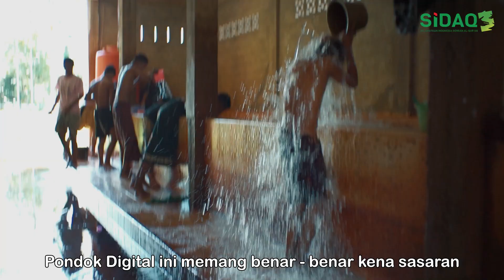[ CERITA BAHAGIA DARI NURUL JADID ]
A'udzubillaahiminasyaithoonirrojiim
Bismillahirrahmanirrahim

Tak terasa sudah memasuki bulan ke tujuh program alat mandi santri
Banyak sudah Pondok Pesantren yang menerima manfaat dari program ini
Salah satunya adalah Pondok Pesantren Nurul Jadid

Berita bahagia datang dari pimpinan Pondok yaitu Ustadz Muid
Selama adanya bantuan alat mandi santri ini ternyata telah menyelamatkan uang kas Pondok sebanyak hampir belasan juta

Karena Pondok sendiri bisa menghabiskan belasan juta rupiah untuk belanja keperluan mandi santri

MasyaAllah🥺🥺🥺

Terima kasih sahabat Pondok digital yang telah bermurah hati membantu sahabat yatim dan penghafal Qur'an

Semoga Allah selalu melindungi kita semua ☺️

Dan jangan lupa untuk selalu mendukung Program Almari, karena program ini adalah salah satu bagian program dari Selamatkan Indonesia dengan Al Quran

Yuk jadikan Rp 10.000 mu untuk membuat senyum bahagia di wajah mereka dengan bergabung di program Selamatkan Indonesia dengan Al Qur'an

Sedekah di Program Selamatkan Indonesia dengan Al Qur'an (SIDAQ).

Donasi Kakak bisa ditransfer melalui

Rekening BNI Syariah
AN. PONDOK DIGITAL AGHNIA

Untuk pendataan, mohon konfirmasi setelah transfer ya Kak ☺️

Semoga niat baik ini jadi wasilah keberkahan untuk Kita semua.

Salam, Pondok Digital